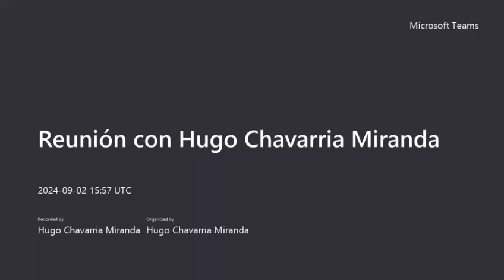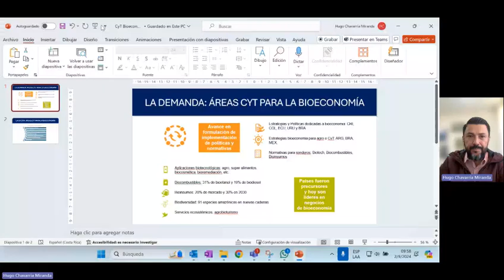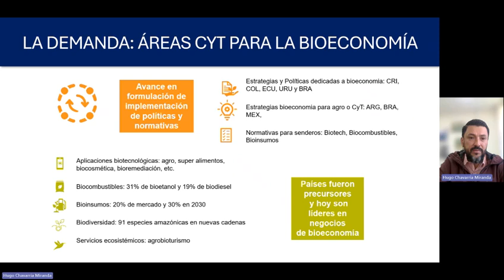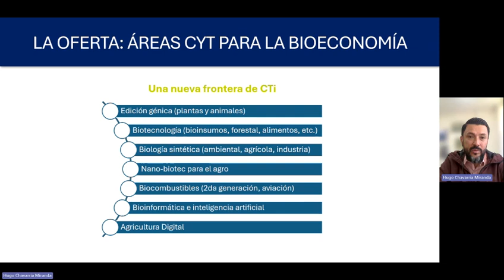Biosinergia 2 parte 1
Sesión 2 - Bioeconomía: áreas científicas prioritarias para un futuro sostenible